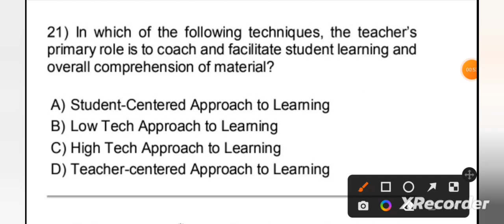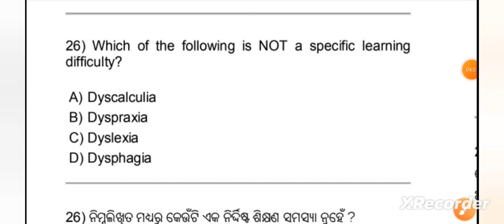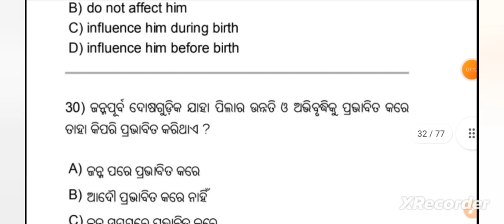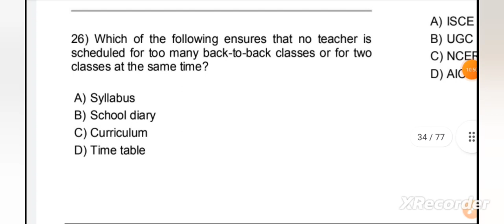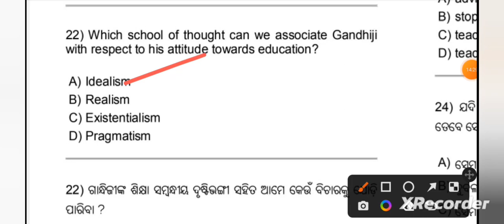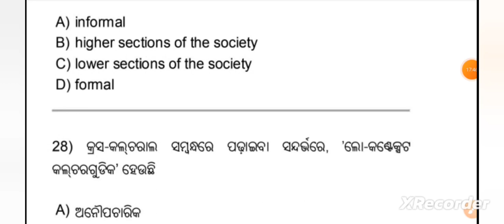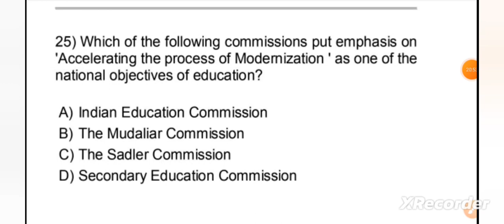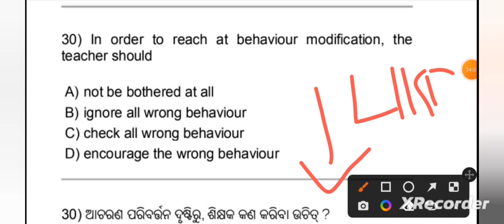TEACHING APTITUDE CDP CT BED BHED OTET OSSTET TGT PGT JT EXAM 2024